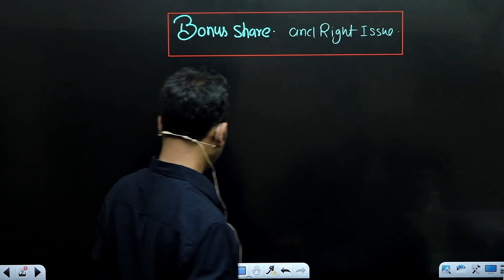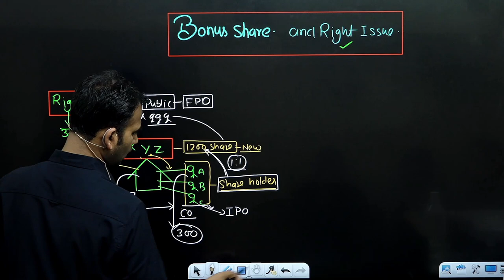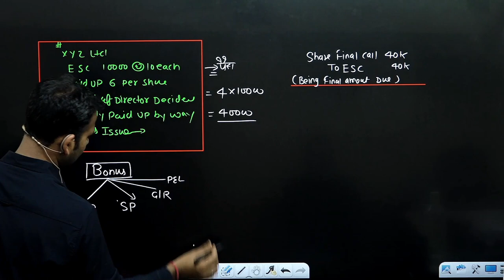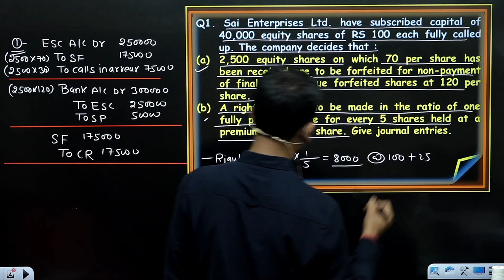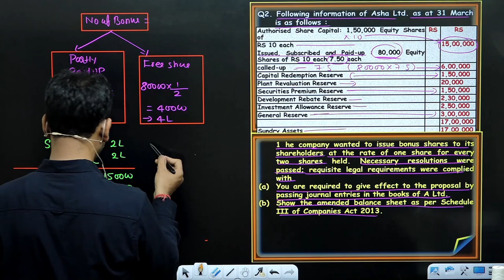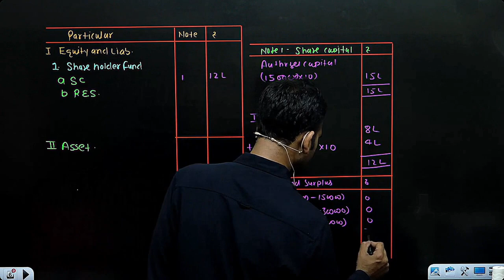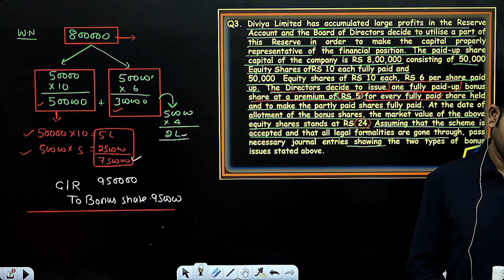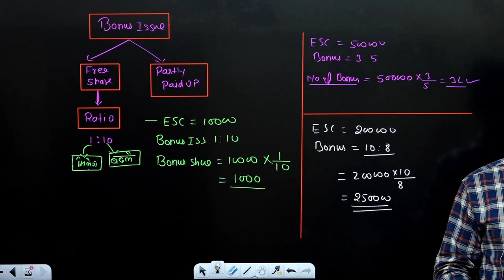bonus issue one shot || 1-hour full chapter finished || corporate a/c || by Anuj Kumar Singh